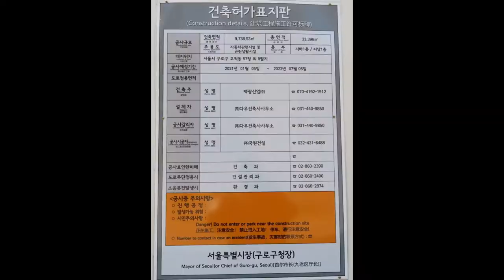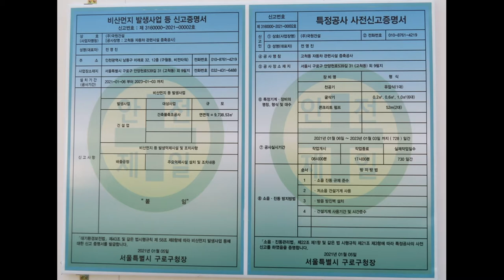백광산업 공사중 현장(제니스스포츠클럽 고척동 예수향기교회 올라가는 길)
-제니스스포츠클럽 옆에 백광산업 넓은 땅이 오랫동안 그냥 있었는데 이제는 개발 중인지 공사중이다. 2023년 1월까지 공사를 한다니까 큰 공사인가 보다.